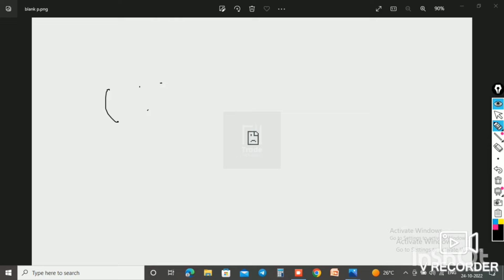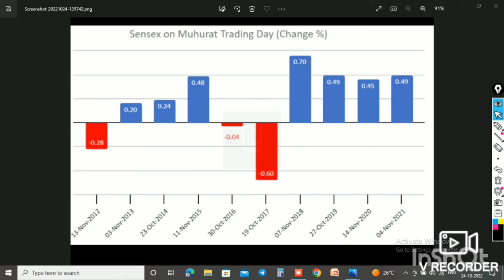muhurattrading kya hoti h nifty banknifty stockmarket trading diwali share 💕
sensex muhurattrading hoti kya h kya hum sirf buy kr skte h sell ni last 10 years record chart of sensex.